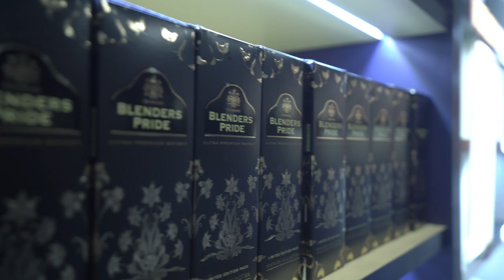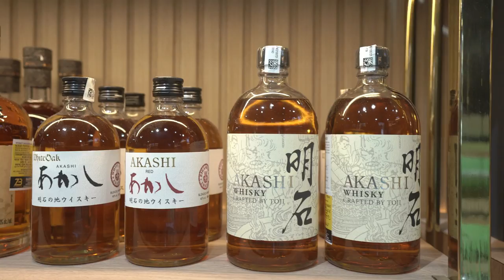Delhi Wine Shop Tour | Buy 1 Get 1 Sale | 30% On Imported Brand | Cheapest in World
Good spirits wine and beer shop
B 42, Kotla Road, Bhishma Pitamah Marg, Defence Colony, Delhi - 110024